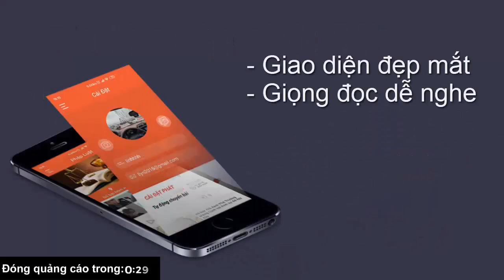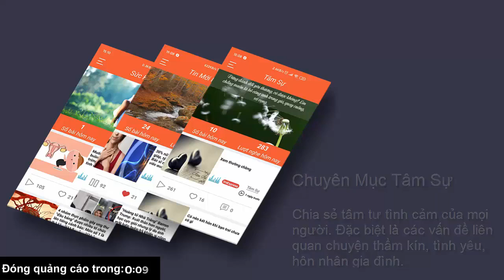Cuộc sống xa hoa của vợ tỉ phú giàu nhất châu Á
Là vợ của tỉ phú Mukesh Ambani, bà Nita Ambani khiến nhiều người phải trầm trồ ghen tị khi có cuộc sống sang chảnh, thượng lưu.